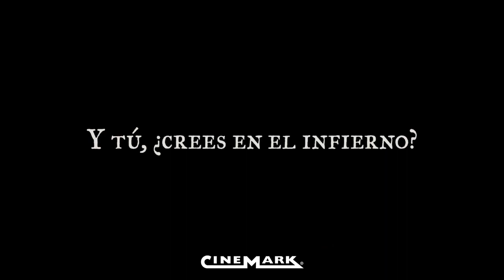13 Exorcismos | Trailer Cinemark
Tras una sesión de espiritismo realizada la víspera de Todos Los Santos, la joven Laura Villegas comienza a comportarse de manera extraña. Alarmados por el extraño comportamiento de su hija y convencidos de que el demonio la ha poseído, sus padres acuden al Padre Olmedo, uno de los 15 exorcistas autorizados en España por el Vaticano para intervenir en casos de posesiones demoníacas. A partir de ahí una serie de fenómenos extraños comenzarán a envolver a los protagonistas de la historia.